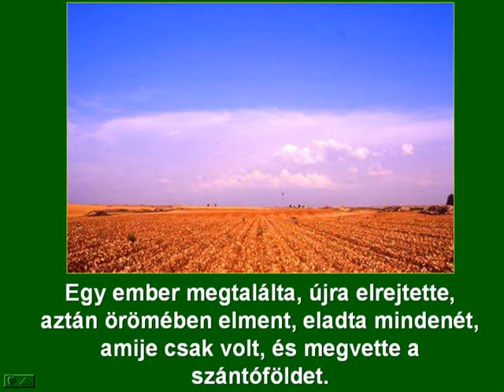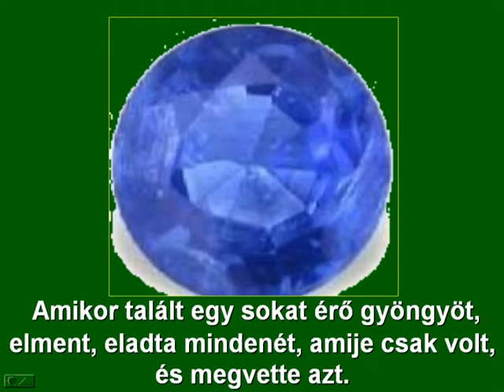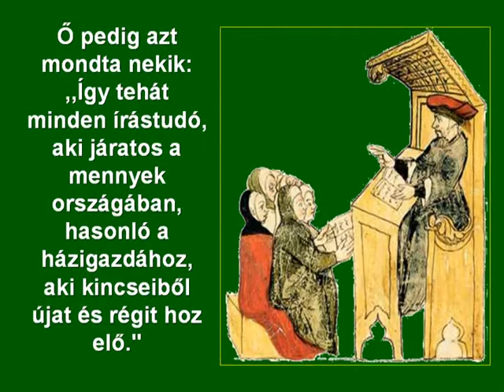Évközi 17. vasárnap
evangélium